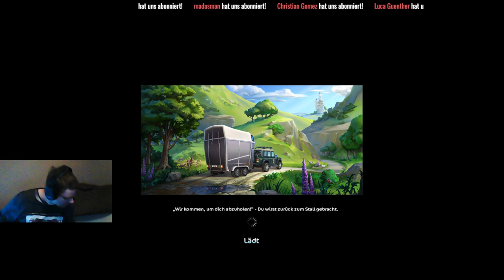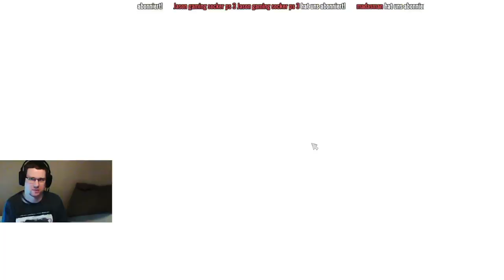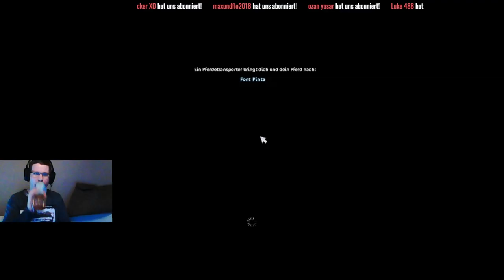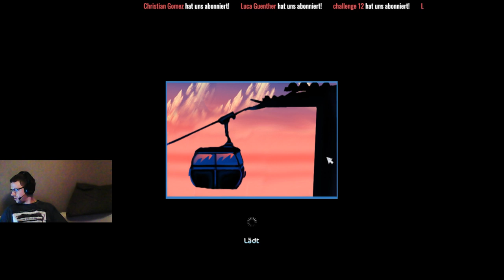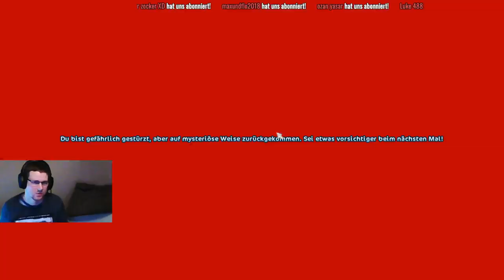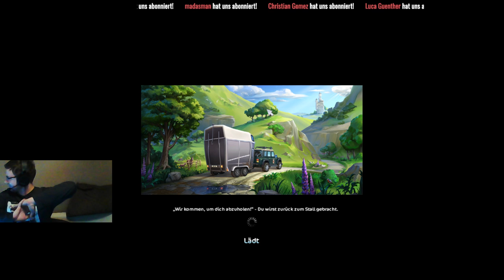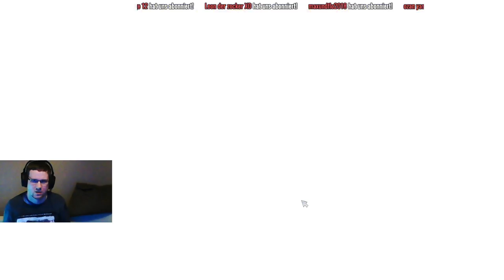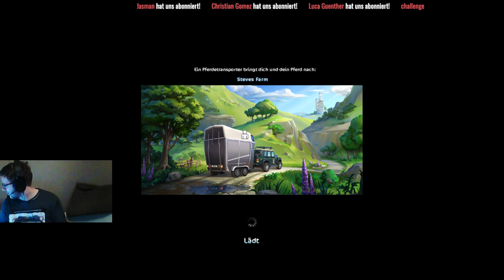[LIVE] Star Stable [SSO] - Wieder mal richtige Quests :D